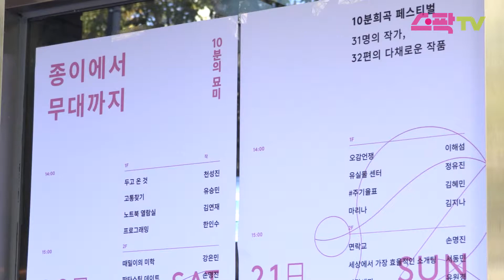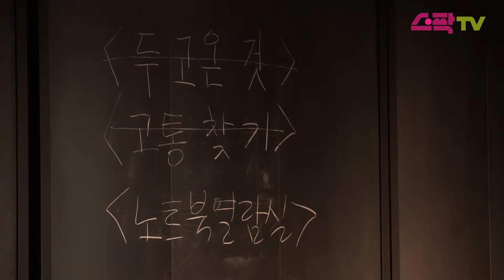[SFAC STC] 10분희곡 페스티벌 - 종이에서 무대까지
10분의 묘미?

연극전문 웹진 연극in에 게재된 단편희곡을 무대화하는 단막극 축제
10분희곡 페스티벌 - 종이에서 무대까지

🎉올해는 31명의 신진작가와 32편의 창작단막극이 무대에 올랐습니다🎉

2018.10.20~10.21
서울연극센터

made by 시민PD 장재원